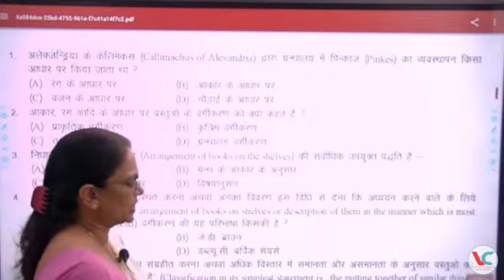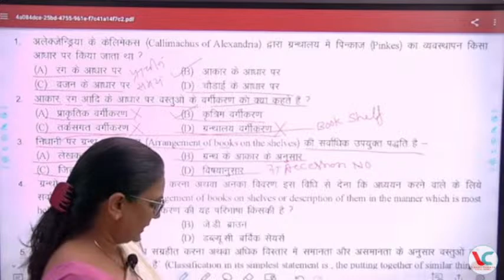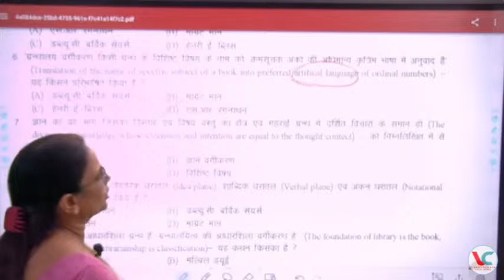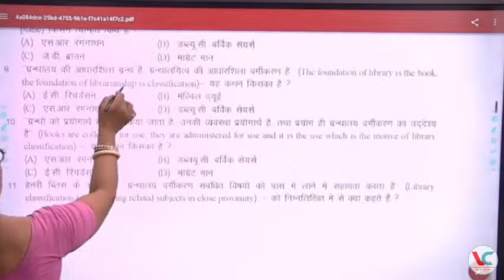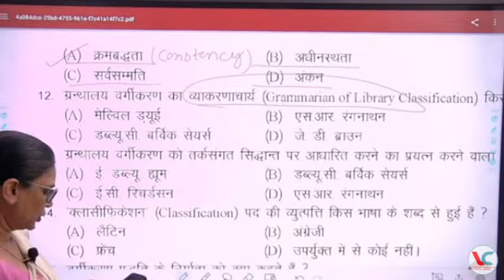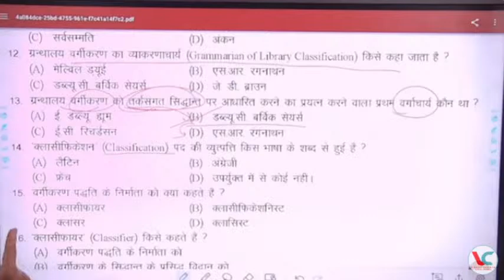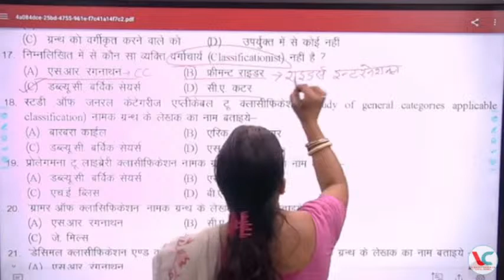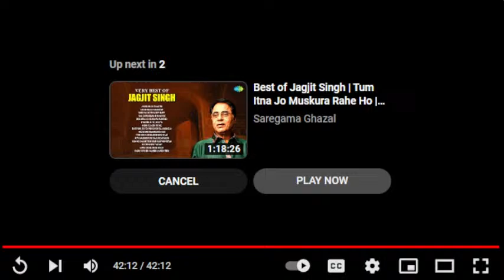RPSC Librarian Test Series_2nd || Watch Now || VC Online Classes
📚 Welcome to Dr. Vineeta Chauhan's Library Science Competitive Exam Preparation Classes! Join us for top-notch coaching to excel in various competitive exams including RPSC, KVS, NVS, Bihar, Rajasthan, DSSSB, and more! 🏆

🔴 About Dr. Vineeta Chauhan:
Dr. Vineeta Chauhan, an expert in Library and Information Science, brings you comprehensive classes designed to ace librarian competitive exams. Her teaching methodology and in-depth knowledge ensure you're well-prepared for exams and interviews.

👩‍💻📢 Top Playlist for LIBRARIAN Aspirants 📌

✍🏿UGC NET Test Series for Library Science & College Librarian:

 • UGC NET Test Series for Library Scien...

📌Why choose this VC LIS CLASSES YouTube Channel? 📌

➡️Watch LIVE classes to prepare for KVS, NVS, DSSSB, RSSSMB & Other State Librarian Exams Online Preparation.
➡️Get practice questions, PYQS and answer keys for all teaching exams.
➡️Receive daily notifications related to govt jobs, results, cut-offs, answer keys and reviews.

👥📌Follow VC LIS CLASSES on Social Media📌👥

Join now and prepare effectively for librarian competitive exams with Dr. Vineeta Chauhan's guidance and expertise!